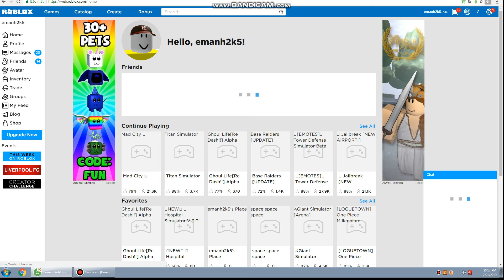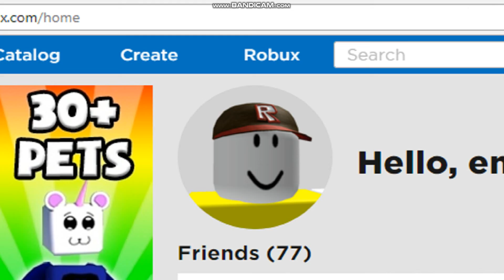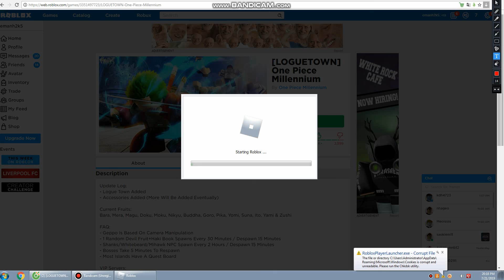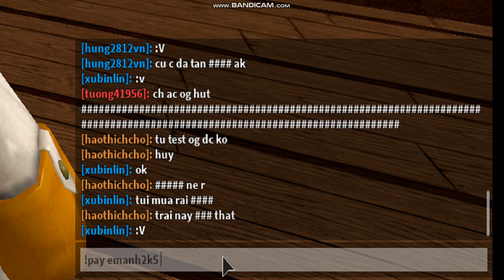choi game gi day :((